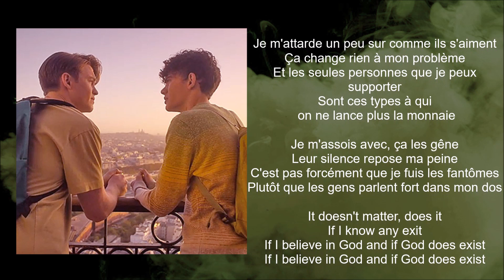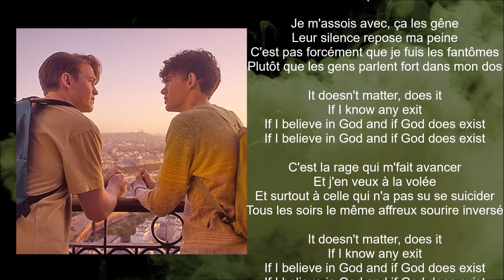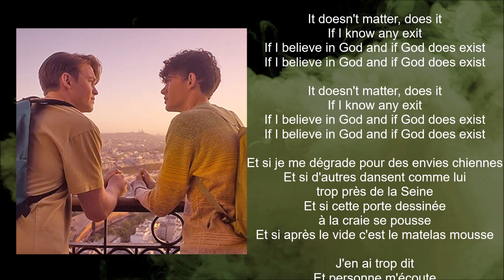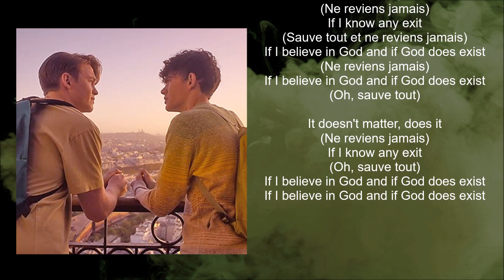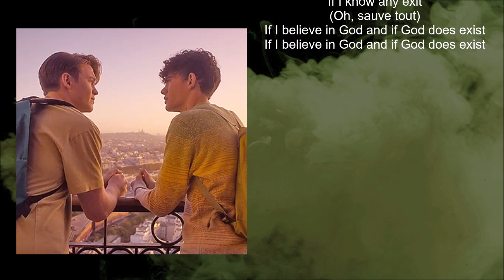Christine and the Queen - Doesen't matter (Lyric video) • Heartstopper | S2 Soundtrack